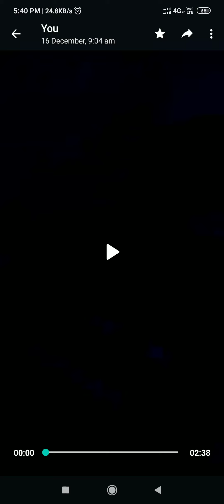surprise birthday celebration to happy & honey